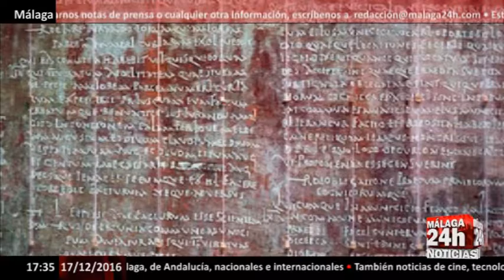Unidos Podemos pide que las tablas de Lex Flavia se muestren en el Museo - Málaga 24h TV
Unidos Podemos ha registrado en el Congreso una Proposición no de Ley para su debate en la comisión de Cultura en la que piden al Gobierno que las tablas originales de la Lex Flavia se expongan en el Museo de Málaga, que recientemente ha sido inaugurado tras casi 20 años de espera ciudadana.

En concreto, en la iniciativa, firmada por los diputados, Alberto Garzón, Alberto Montero y Eva García Sempere, y a la que ha tenido acceso Europa Press, instan al Gobierno a tomar las medidas necesarias para que las tablas originales de la Lex Flavia Malacitana vuelvan a Málaga para ser expuestas en el citado museo.

Así, recuerdan que la Lex Flavia Malacitana, también conocida como Lex Malaca, es un compendio de cinco tablas compuestas por estatutos jurídicos que establecen el paso de la ciudad romana de Malacca (Málaga) de la ciudad federada a municipio de pleno derecho en el imperio romano.

English: United We may have registered in Congress a Non-Law Proposition for debate in the Committee on Culture in which they ask the Government that the original tables of the Lex Flavia be exhibited in the Museum of Malaga, which has recently been opened after almost 20 Years of citizen waiting.

In particular, the initiative, signed by the deputies, Alberto Garzón, Alberto Montero and Eva García Sempere, and to which Europa Press has had access, urge the Government to take the necessary measures to ensure that the original tables of the Lex Flavia Malacitana return To Málaga to be exhibited in the aforementioned museum.

Thus, they recall that the Lex Flavia Malacitana, also known as Lex Malaca, is a compendium of five tables composed of legal statutes that establish the passage from the Roman city of Malacca (Malaga) from the federated city to full municipality in the empire Roman.